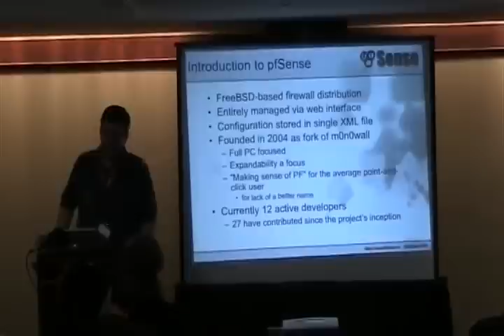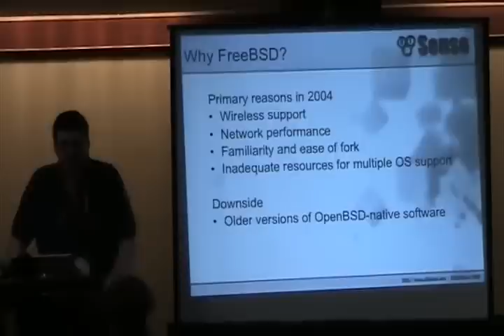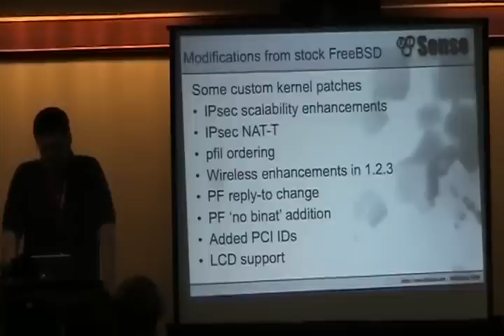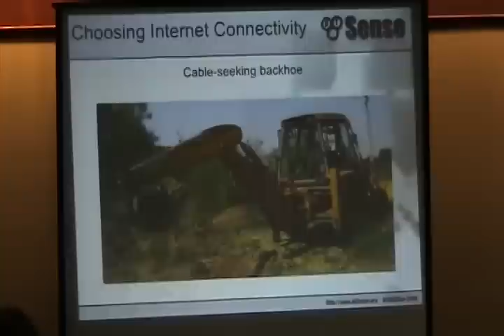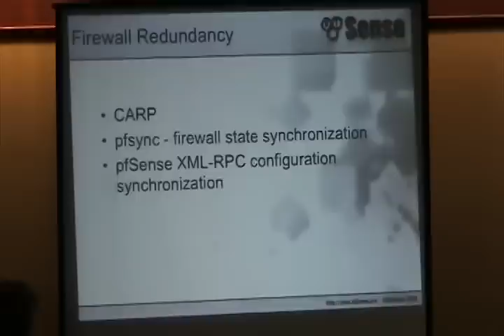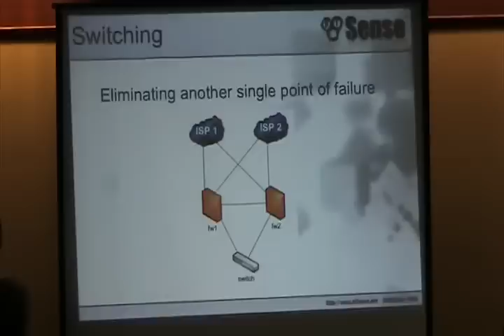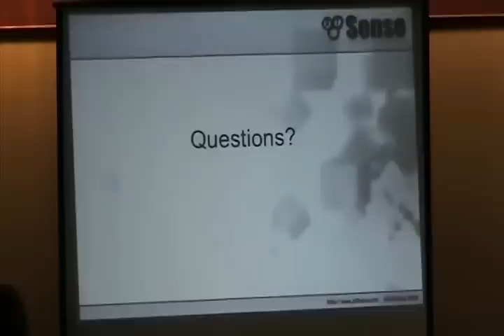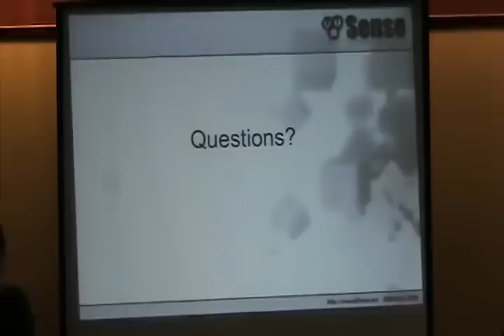network perimeter redundancy with pfsense, chris buechler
dcbsdcon 2009
chris buechler
network perimeter redundancy with pfsense

This session will first provide an introduction and overview of pfSense and its common uses. It will then go on to cover means of providing redundancy for the critical portions of your network perimeter using pfSense, including redundancy for your Internet connections, firewalls and DNS. Live configuration examples will be shown for as many of these topics as the session's length permits. This session will cover pfSense 1.2.1, but will also offer an overview of some of the enhanced capabilities in this area that pfSense 2.0 will provide in the future.

Source: Jason Dixon